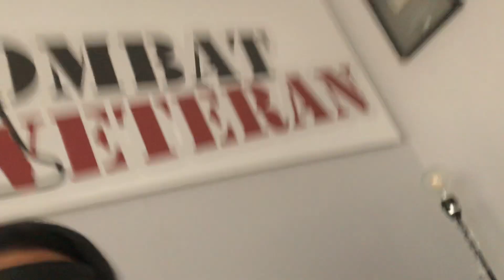ROASTING YOUR FAVORITE VETERANS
You either die a hero, or you live long enough to see yourself become the villain.